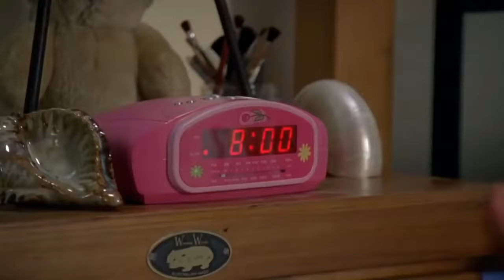H2O Adauga Apa Episodul 27 Ape Furtunoase HD